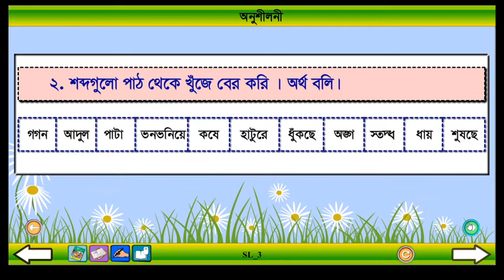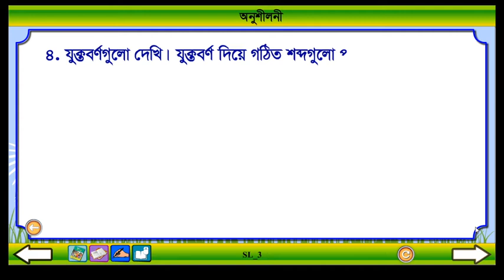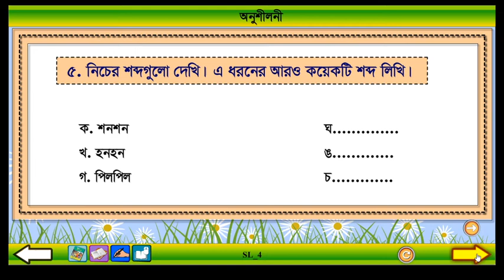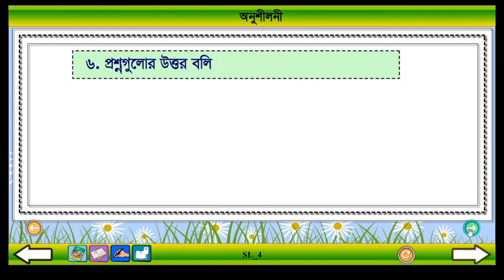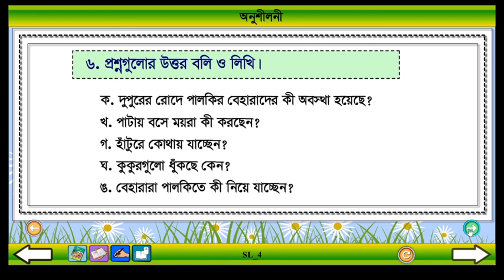Class 4 Bangla Parlkir Gan Part: 2।। বাংলা ৪র্থ শ্রেণি পালকির গান পর্ব : ২।। Ronit School & College